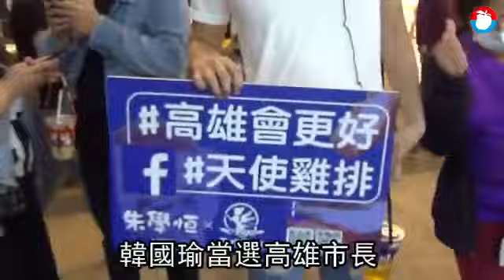韓國瑜合體宅神送2萬4千份雞排 承諾每年辦國際美食展拼觀光 | 台灣蘋果日報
高雄雞排節嘉年華今登場！宅神朱學恒承諾若韓國瑜當選要發送雞排，今晚上6點起在全高雄市一百多間雞排店同步大放送2萬4千份雞排，而準高雄市長韓國瑜今也將在高雄戶籍地林園炸炸香雞排，與朱學恆合體吆喝送雞排，鼓勵年輕人創業，也希望全力拚高雄經濟。